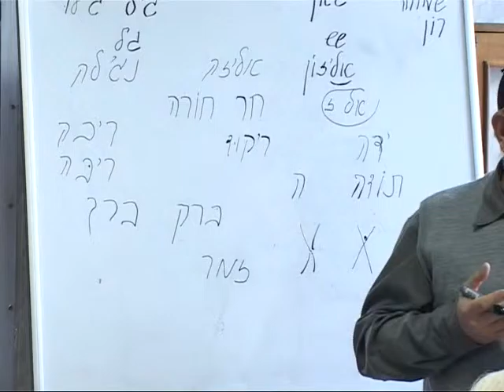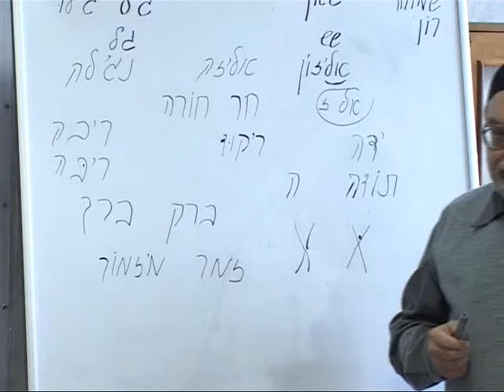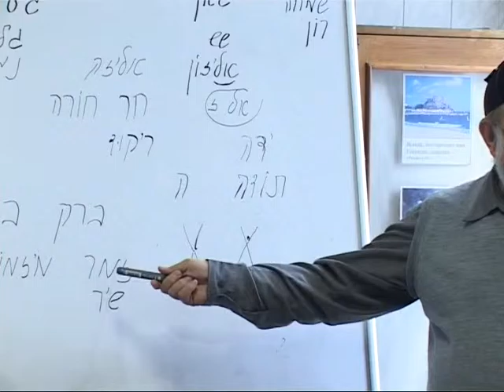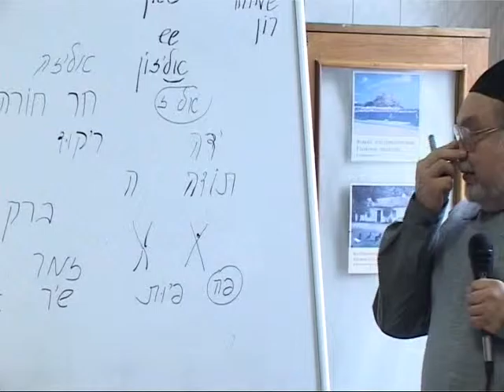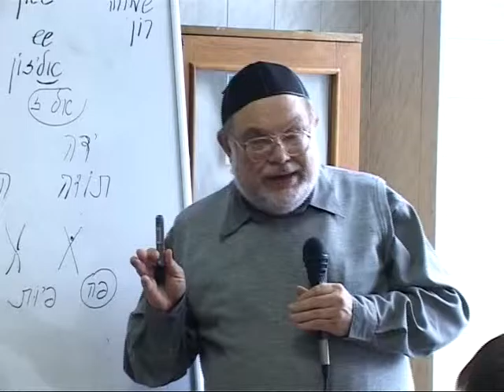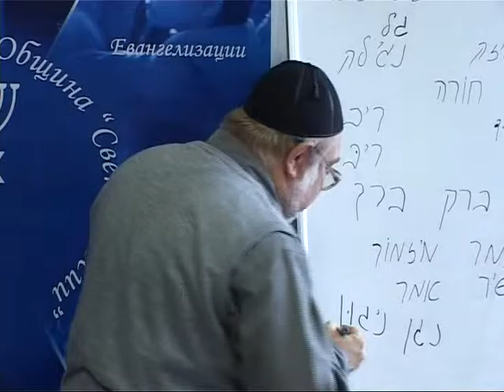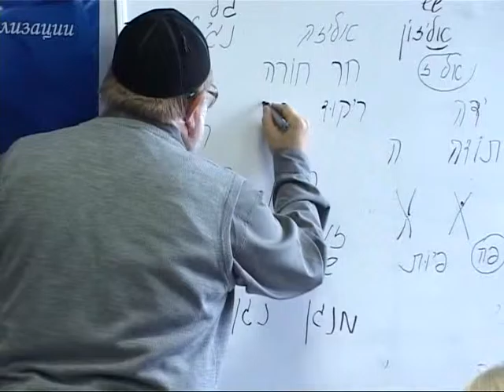МЕБИ Валерий Дема "Хвала, поклонение и музыка Израиля" Урок 3